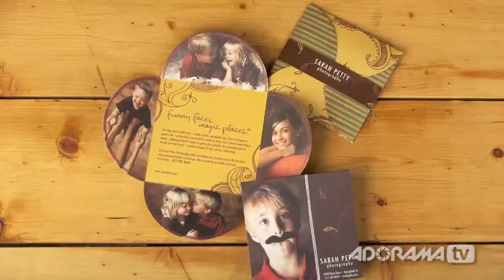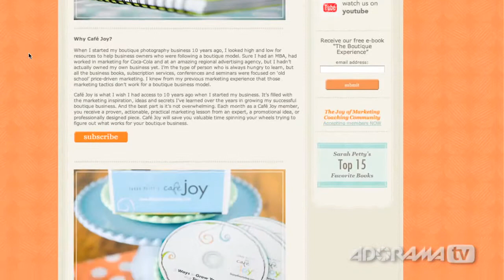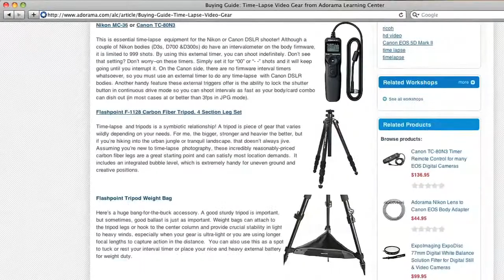Children Photographer, Sarah Petty - How'd They Do That